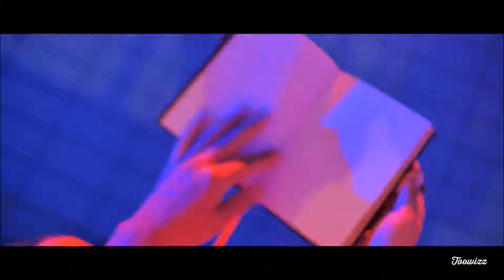STAN MALKO - JE SAIS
STAN MALKO
JE SAIS
(STAN MALKO)
2014 - STAN MALKO